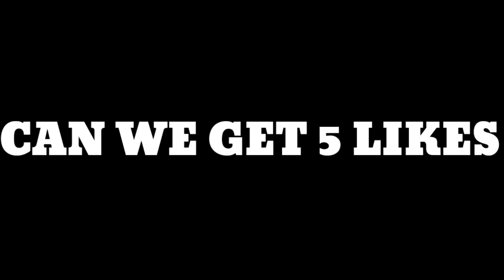TOCHAN IS NEEDED 💜⚡🖤 | PUBG LITE MONTAGE | MSX OP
DEVICE - SAMSUNG M51 (8/128)
CONTROL - 3 FINGERS • GYROSCOPE (ALWAYS ON)
ABOUT ME - I'M AN INDIAN GUY FROM DELHI